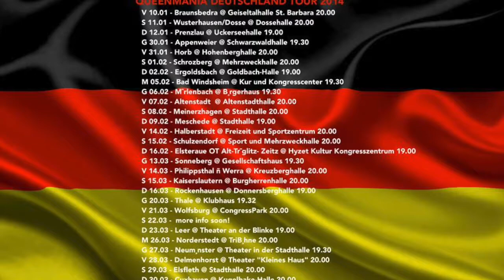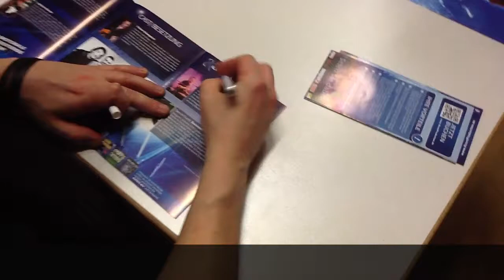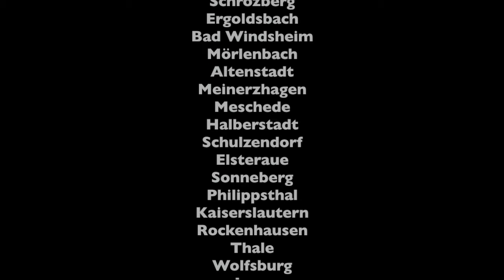Queenmania Germany tour 2014 (1st part) - Andrea Ge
Recorded in Germany on January/February 2014.
Thanks to Sonny Ensabella (video maker)

DRUM SCHOOL - CORSO e LEZIONI di BATTERIA
AMM c/o F.O.H Via dell'Idraulico, 1 - Zona Roveri - Bologna

DRUMS METHOD - METODO di BATTERIA
"History and Technique of AFRO & AMERICAN STYLE"

AUDIO TUTORIALS - CD DIDATTICI
"Funk Foundations" (bass & drum loops CD - Big Fish Audio )
"G-Force" (drum loops CD - Big Fish Audio)